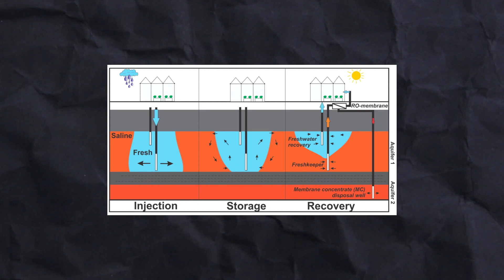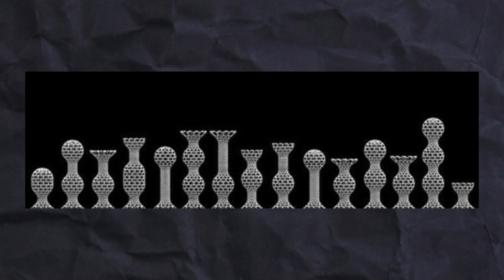Constructing Tomorrow _Unveiling the Biggest Infrastructure Projects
🌟 Unveiling the World's Most Jaw-Dropping Mega Projects! 🚀 From sky-high towers to futuristic transportation, join us as we journey through the cutting-edge marvels shaping our world! 🌍💫

1️⃣ Brisbane's Queen's Wharf: A $3.6 billion tourism oasis! 🏝️ Experience luxury hotels, gourmet dining, and an awe-inspiring Sky Deck offering panoramic views of Brisbane's skyline! 🌆

2️⃣ Japan's Cho Shinkansen: Speed into the future with mind-boggling 505 km/h trains! 🚄💨 Discover the marvels of superconducting maglev technology as Tokyo and Osaka become closer than ever!

3️⃣ Boston Archaeology: Defying sea-level rise with innovation! 🌊 Dive into the concept of a floating city, complete with sustainable features and breathtaking skyline gardens! 🌿🏙️

4️⃣ Sri Lanka's Port City: A bustling metropolis rises from reclaimed land! 🏗️ Explore an offshore financial center and eco-friendly design, setting new standards for urban development! 🌊🌇

5️⃣ Soul Commune, South Korea: Redefining urban living with style! 🌆💫 Experience a futuristic oasis, where towers meet parks and canals, creating a harmonious blend of community and sustainability! 🌳🏙️

⏰CHAPTERS⏰
0:00 INTRODUCTION
0:31 QUEEN'S WHARF BRISBANE
2:00 CHUO SHINKANSEN
3:31 BOSTON ARCOLOGY
4:55 PORT CITY SRILANKA
6:16 SEOUL COMMUNE PROJECT